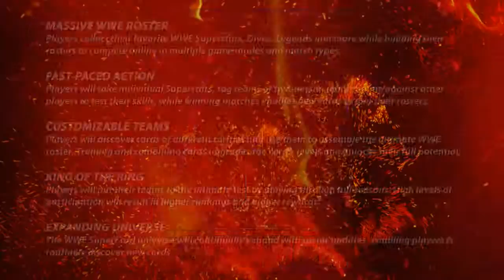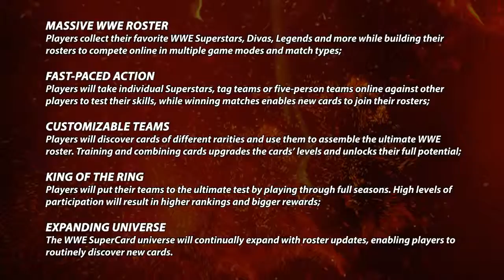WWe Game Announced, Available Now For FREE!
WWE 2K is a series of professional wrestling video games developed by Visual Concepts & Yuke's and published by 2K Sports. The games in the series are based on the professional wrestling promotion WWE and feature professional wrestling match types, storylines and playable characters based on WWE programming.

Formerly SmackDown vs. Raw, the game was named originally after the company's SmackDown television program, the series began initially with the release of Wrestlemania 2000 exclusively for the N64 in October 1999 (despite the fact that it's inspired by the Pay-per view that came out five months later). WWF SmackDown! in March 2000 and initially remained exclusive to Sony's PlayStation consoles. The series was retitled to include WWE's other flagship television program Raw with 2004's WWE SmackDown! vs. Raw and the series expanded with yearly releases for various seventh generation consoles as well as mobile devices. Yuke's had also released the games in Japan under the name Exciting Pro Wrestling. However, after SmackDown vs. Raw 2006, THQ took over as the Japanese publisher and the Japanese releases adopted the western name.[2] The series was later renamed simply WWE for its 2012 and 2013 iterations.

After THQ's dissolution in January 2013, it was reported that the publishing rights for the WWE video game series were acquired by Take-Two Interactive.[3] Take-Two confirmed the acquisition in February, saying that it would also retain the services of Yuke's and the THQ staff that worked on the WWE series. WWE 2K14 is the first game to be released under the 2K brand.[4]

Reception of the series has been positive overall, and WWE SmackDown vs. Raw 2009 was rated 31st and 28th (Xbox 360 and PlayStation 3, respectively) in IGN's "Top 100 Games" list.[5] It is among the best-selling video game franchises, with 37 million copies shipped as of 2009.